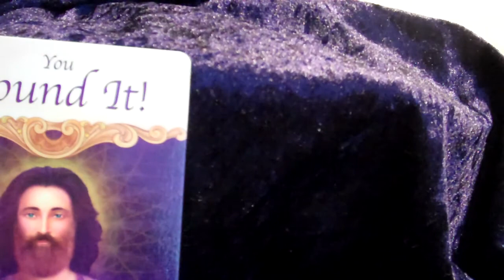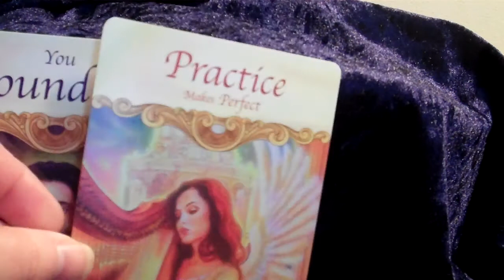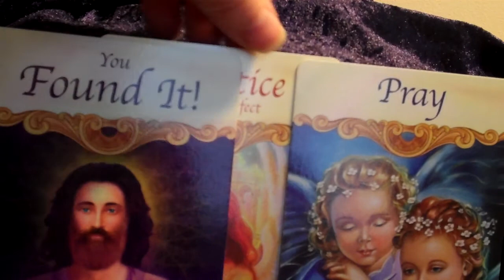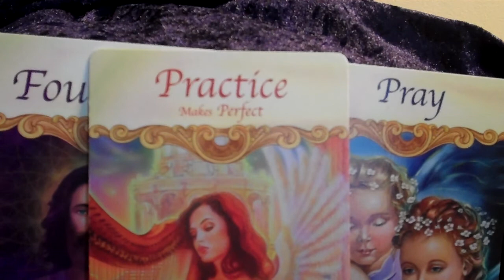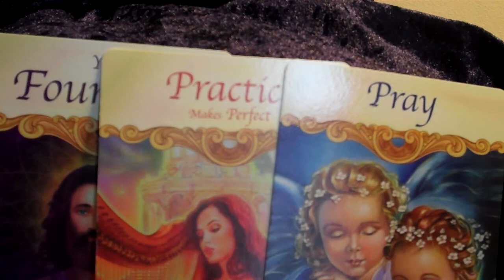Angel Messages with Caroline Nettle to Dec 29th 2013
Angel Messages with Caroline weekly messages for the days ahead.

Caroline has been working with angels for many years now, and if you would like to find out more about what her clients say about how an Angel Reading has helped them, please visit the website below. And other questions the angels can help you with" from the website above.

To automatically receive these Angel Messages, please sign up to the newsletter